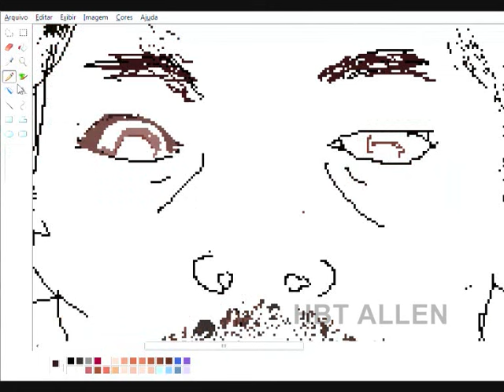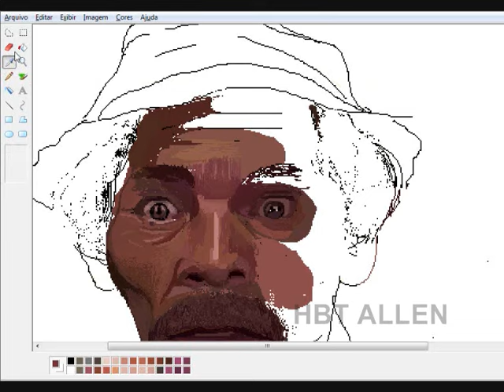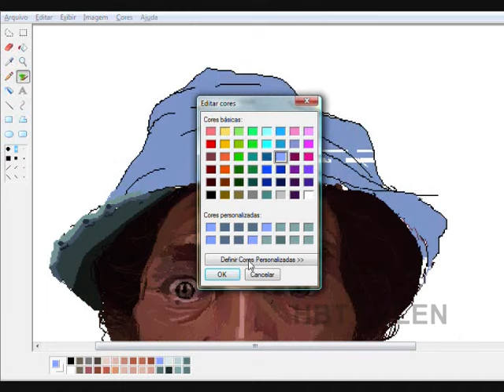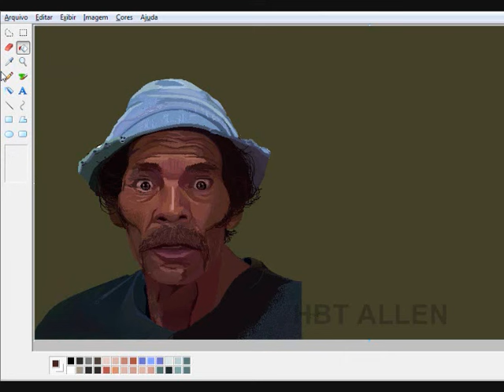Desenho do SEU MADRUGA (Ramón Valdés) no Ms Paint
Desenho no MS PAINT por HBT ALLEN.

Dubladores Brasileiros Brasil PT-BR PT BR